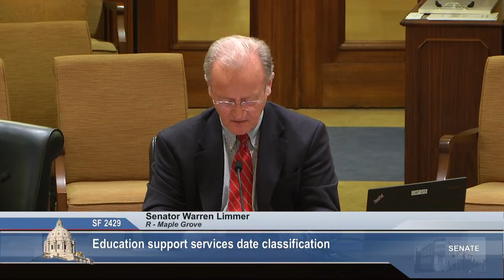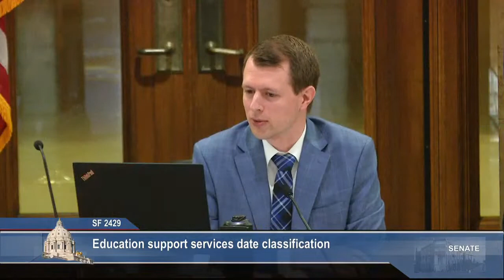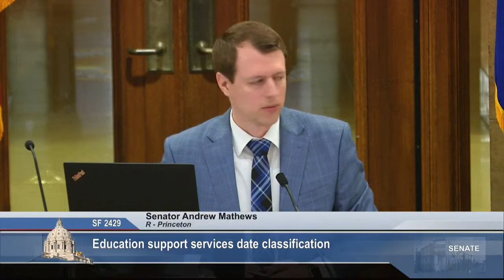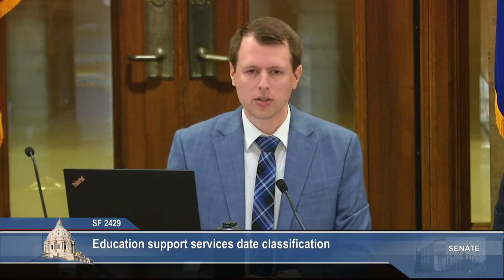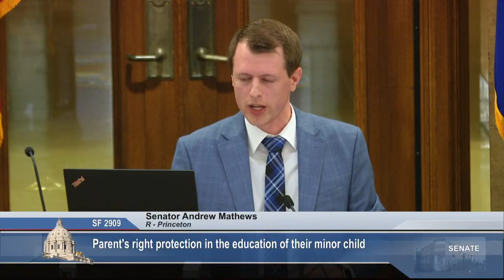Committee on Civil Law and Data Practices Policy - 02/22/2022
S.F. 2429 (Limmer) Education support services data classification.

S.F. 2909 (Eichorn) Parent's right protection in the education of their minor child.